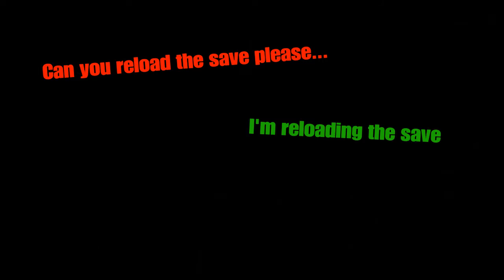THE FLABBY THING... | The Forest Best Moments #4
Did somebody say content?